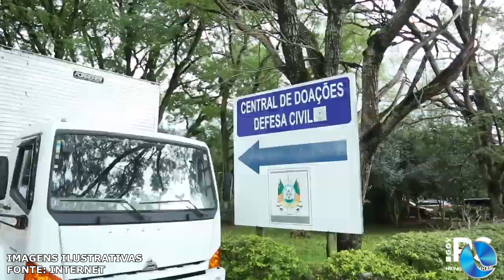Campanha do Agasalho Varal Solidário: distribuição no sábado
Várias entidades desenvolveram a Campanha do Agasalho Varal Solidário. Foram arrecadas mais de três mil peças de roupas.  Neste sábado, ocorrerá a distribuição. Será no Clube de Cabos e Soldados, no Bairro Floresta.